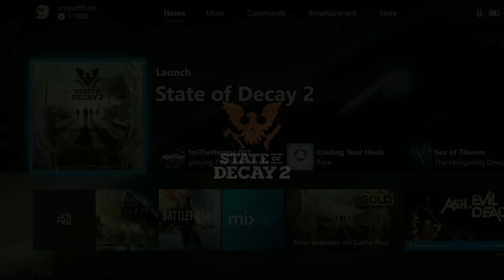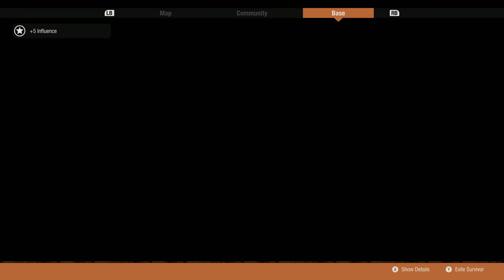Part 22, Let's Play State Of Decay 2 (4k | Xbox One X)